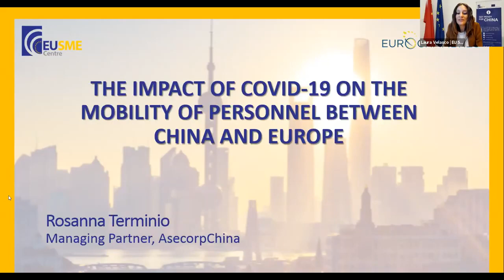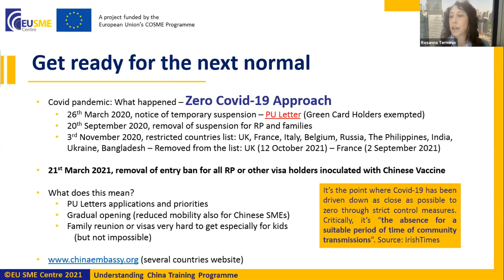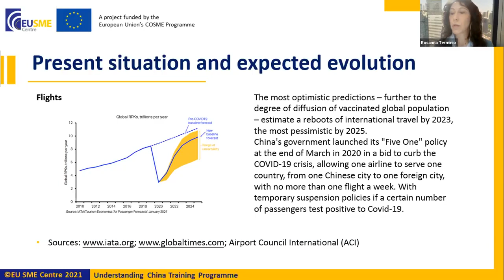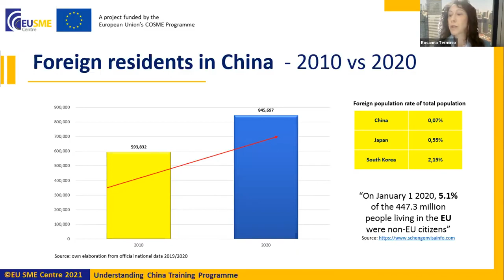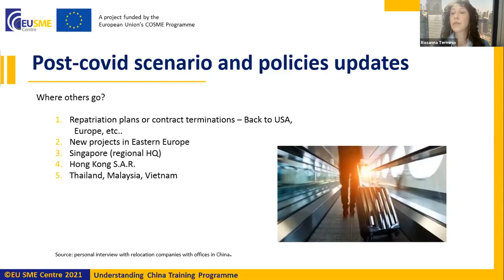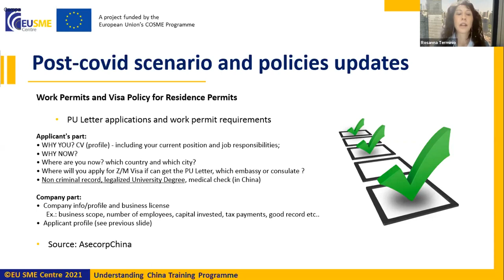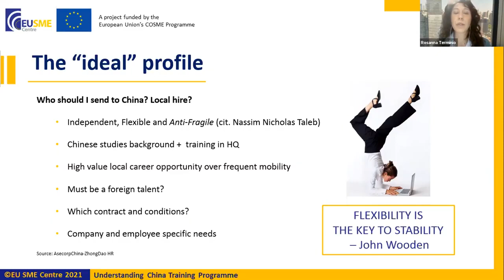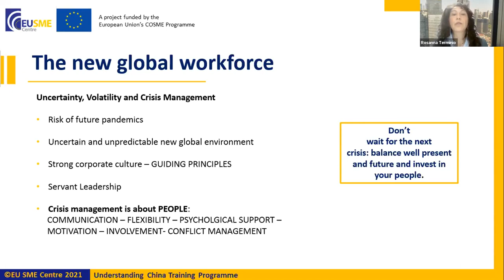The impact of Covid-19 on the mobility of personnel between China & Europe| Understanding China 2021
The EU SME Centre and EUROCHAMBRES are excited to once again invite you to our annual flagship event - the Understanding China Training Programme!

After a forced hiatus in 2020, the Understanding China Training Programme returns this year as a virtual conference, bringing together policy makers, business support organisations, SMEs and academics from all around Europe with the objective of increasing the knowledge and understanding of the China market today.

For this year’s edition, the programme will be divided into two-half day conferences, comprising ten formal sessions covering issues such as the impact of COVID-19 on mobility, the new consumption and behavioral trends in China post-pandemic, and the EU SMES business confidence in China.

About the Understanding China Training Programme:
The Understanding China training Programme is a project which was first launched by the European Commission back in 2009 to increase the understanding of China for European businesses, especially small and medium ones. As a tribute to this project, the EU SME Centre has since 2011 organised a 2-day annual conference under the same name to inform European stakeholders about the most recent developments and trends in China.

All the sessions are delivered in English.
This is the first day of the conference: WHAT HAS HAPPENED AND WHERE WE STAND TODAY

Agenda:
The impact of Covid-19 on the mobility of personnel between China and Europe
- Rosanna Terminio, Managing Partner, AsecorpChina Business Consulting Co. Ltd

ARE YOU READY FOR CHINA? TAKE THE SHORT QUIZ AND FIND THE ANSWER!